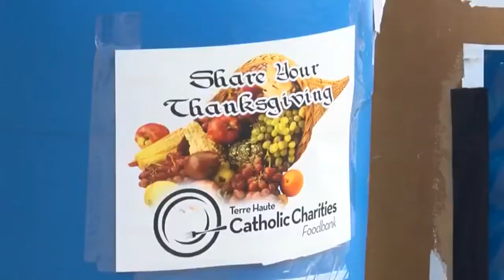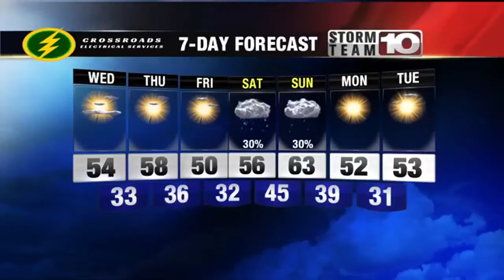All You Need to Know for Wednesday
Top Headlines for November 11th